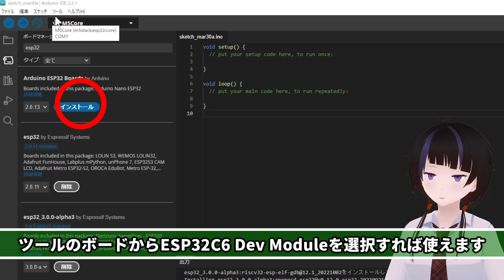【超小型】M5 NanoC6をファーストタッチ！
2024 3/22 発売！M5Stackの新製品、幅12mmの超小型ボード
『NanoC6』を入手したのでファーストタッチしていきます

◇Arduino IDEでESP32 複数バージョン利用する方法

使用BGM(BGMerより)
角砂糖をもうひとつ